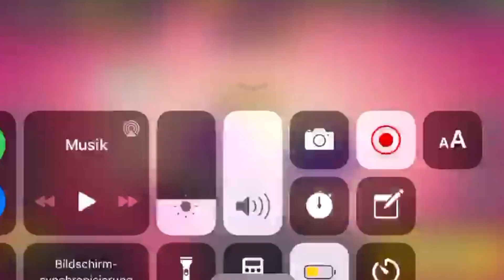Brawl Stars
Hier das versprochene Brawl Stars Video!